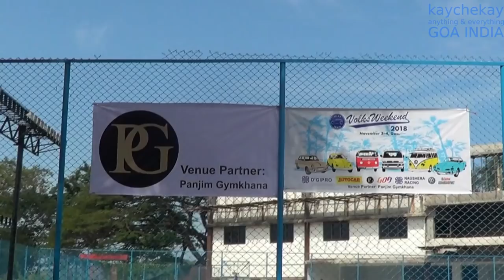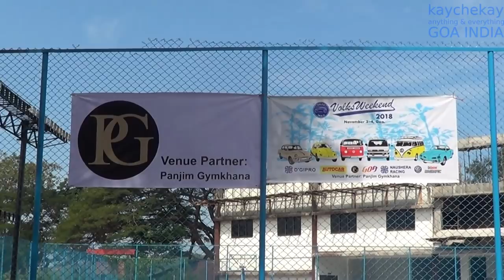Volkswagen bug beetle sedan INDIAN owners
The event showcased oldest Volkswagen bug  in india owned by Mr. Viveck Goenka & Mrs. zita Goenka and eye catching beetle bugs